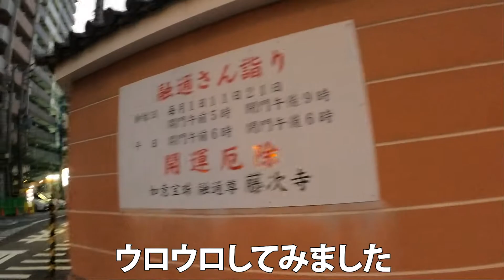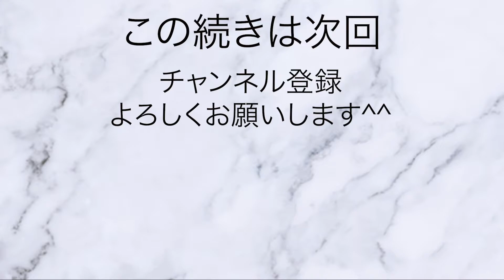【大阪谷町線】谷町九丁目のホテル街を覗いてみた[Osaka Tanimachi Line] I took a look at the hotel area of ​​Tanimachi 9-chome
まじぽこです。

大阪市谷町九丁目のホテル街。地下鉄谷町線と千日前線が通る駅に隣接するホテル街の闇を少し見てきました。

夕方くらいの時間でしたが、一時停車の車が10台ほどありました。